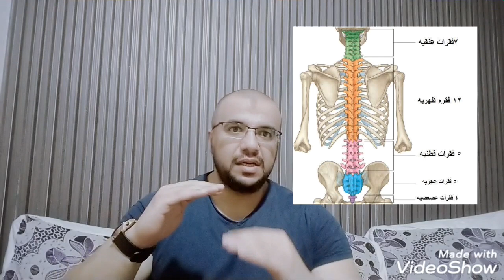كيفية اجتياز المقابلة الشخصية في الجيم؟vlog#Personal interviews at the gym